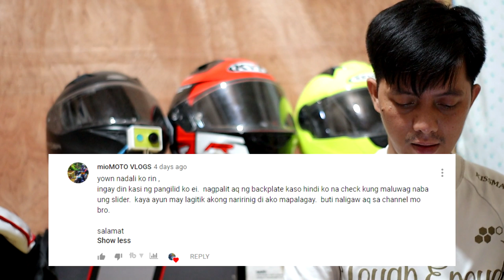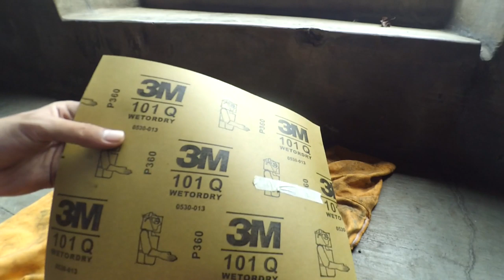Paano Palakasin Ang Preno ng Scooter I Rear Drum Brake Tips I Yamaha mio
sa video na ito, naglinis po tayo ng rear drum brake ng Yamaha Mio
makakatulong ito sa paglakas o pagbalik ng preno sa hulihang gulong.
mawawala  din ang ingay ng preno, at mas magiging makapit ang bawat piga ng brake lever ng scooter.

inirekomenda ko na maglinis ng preno sa likod tuwing 8k kilometers o higit pa.

maari din itong palitan kapag itoy manipis na o hindi na kumakapit.

Nawala ang Dragging! I Yamaha Mio Clutch Lining Modified
Yamaha Mio | CVT Do it your self | Palit belt at bola
Paano Maglinis Ng Fuel Pump Assembly I Yamaha Mio Fuel injected